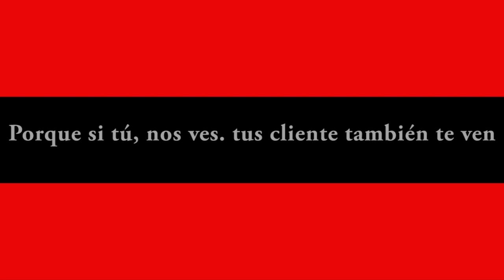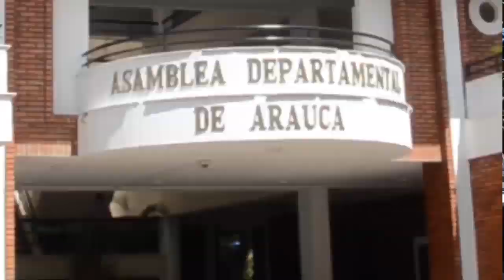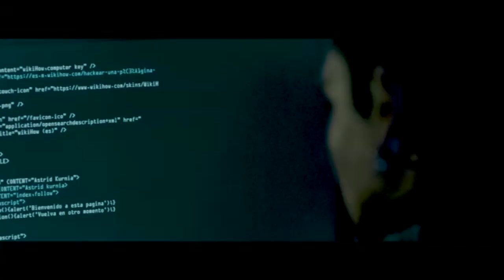NOTICIERO LA LUPA ARAUCANA 16 JULIO 2019